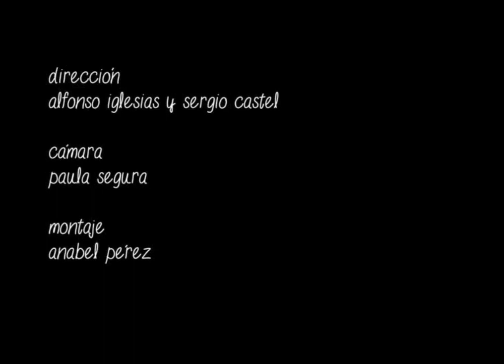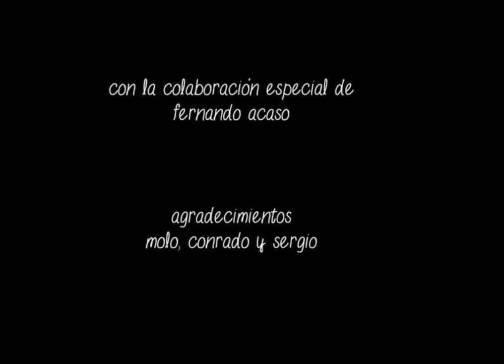DEJAME QUE TE CUENTE OK